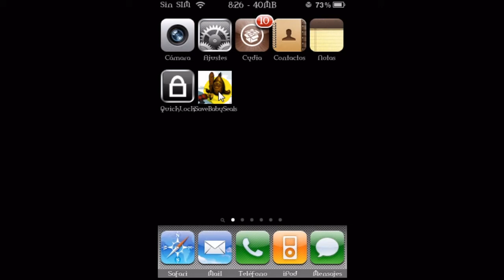iSaveBabySeals v1.0.0.mp4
Esta es una version modificada de iSealClub que Apple dijo que era "contenido no aceptado."iSaveBabySeals fue rechazado por la misma razón. Historia. En el año 2010, un regalo de seals de chocolate fue entregado a un hombre de gran poder. Desafortunadamente esos chocolates sabían demasiado malos. En efecto, como los chocolates estaban tan malos que el hombre ordeno que los tiraran en un lugar muy